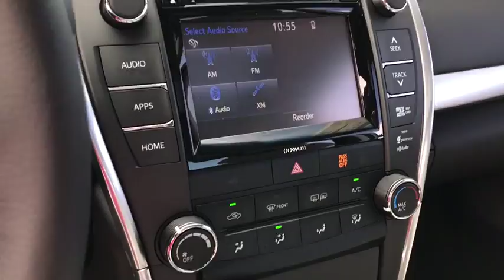2017 Toyota Camry Las Vegas, Henderson, North Las Vegas, Summerlin, Clark County, NV 00871595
2017 Toyota Camry

Centennial Toyota
6551 Centennial Center Blvd